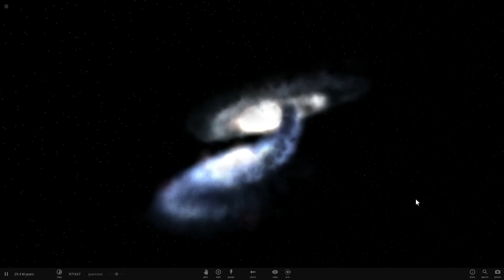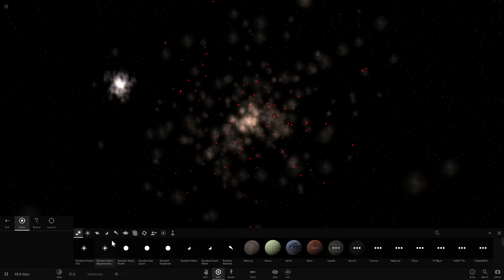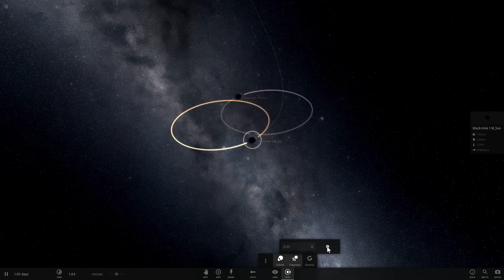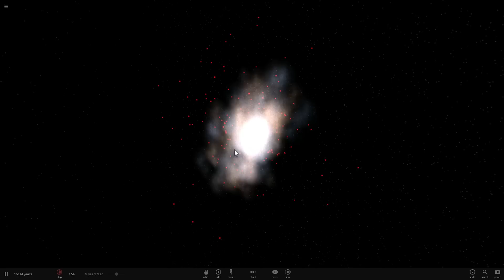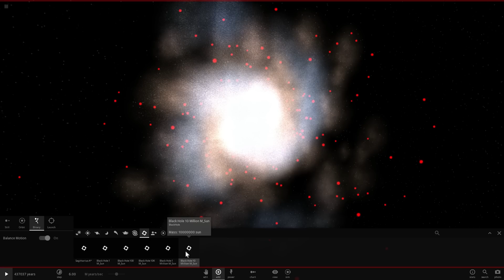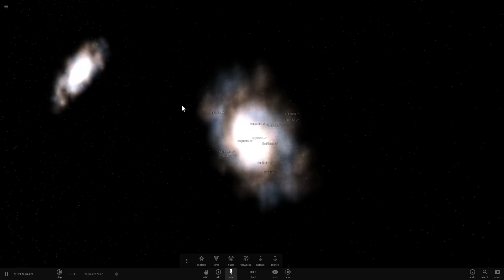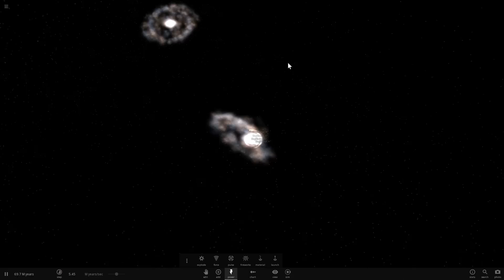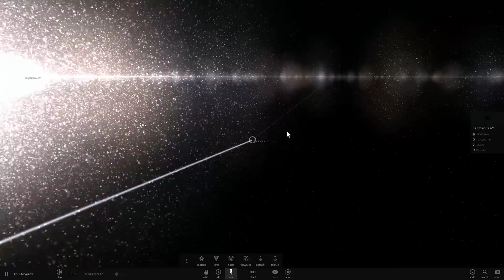Is Dark Matter Made out of Blackholes? In Universe Sandbox²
In this video, we will talk about a hypothesis that Dark Matter may be made out of blackholes, suggesting there are a lot of them out there.